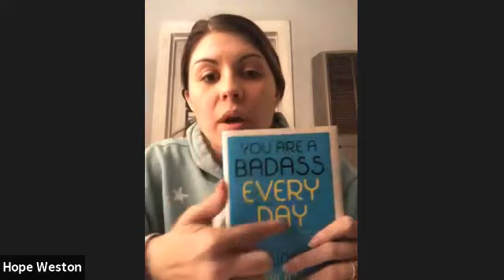Mindset + Mental Illness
Double Diamond Hope Weston and Ruby Corina Blas talk goal setting, mindset and self care with mental illness while building your biz